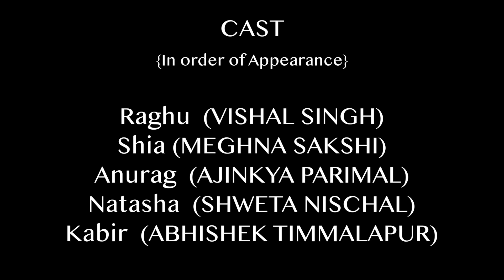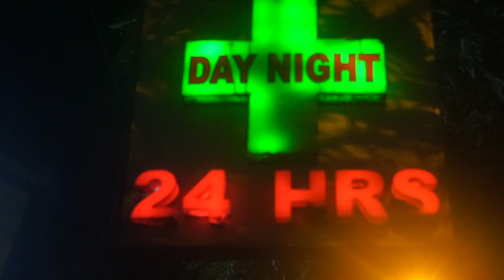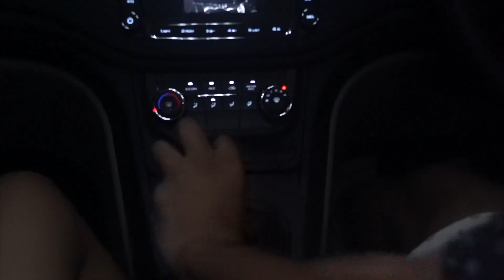Pankh - Break The Taboo | Take Charge | Sanitary Napkins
School of Broadcasting and Communication presents "Pankh - Break The Taboo.

This video shows it takes only a small change in attitude to bring about great change. It is time we take charge together.

Cast & Crew:

Vishal SIngh - Raghu
Meghna Sakshi - Shia
Ajinkya Parimal - Anurag
Shweta Nischal - Natasha
Abhishek Timmalapur - Kabir

Written by - Kritika Sharma

Directed by - Vanam Prithvi Nath

Music & Cinematography by - Aswassh Sutar

Production Coordinator -- Vaibhav Pawar